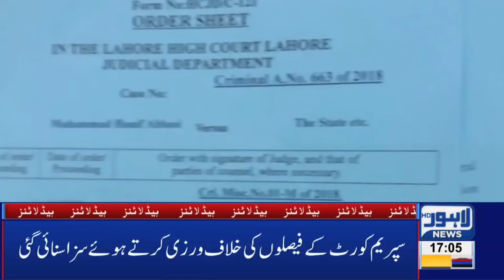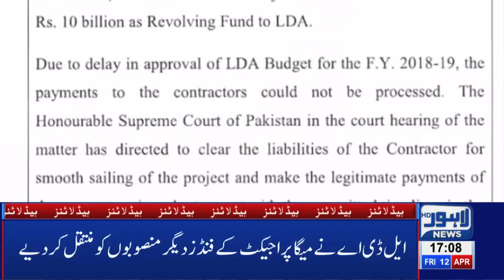Orange Line Train Project Paused | 05 PM Headlines - 12 April 2019 | Lahore News HD